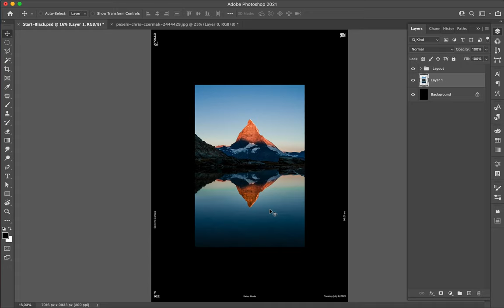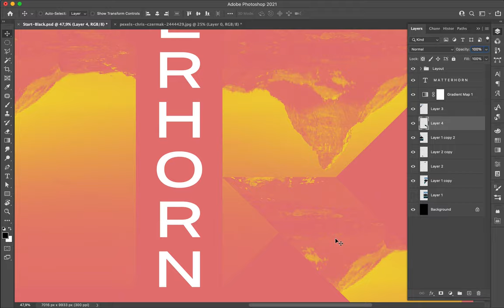Poster Speed Art 922 Matterhorn 5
It is a minimalist version of the last posters I created for this new mini-series.